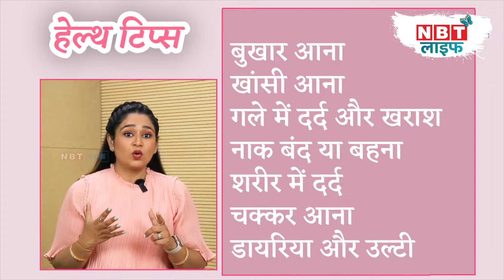Viral Infection Symptoms: अगर आपको भी हैं ऐसे लक्षण तो हो सकती है ये बीमारी | NBT Life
These diseases can occur due to sore throat, fever, and cold, watch this video for more information.

सीजन बदलने पर अक्सर लोगों को गले में खराश, बुखार और जुकाम की समस्या होती है. इन लक्षणों को हल्के में नहीं लेना चाहिए क्योंकि ये कई खतरनाक बीमारियों का इंडिकेशन भी हो सकते हैं. इस वीडियो में जाने कौन सी है वो बीमारियां .